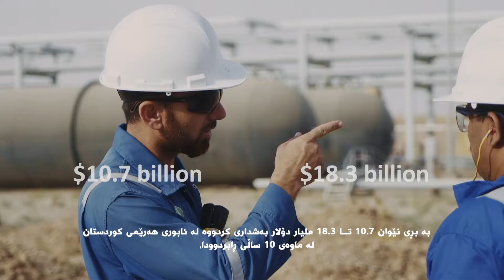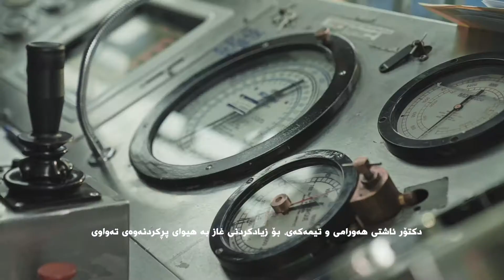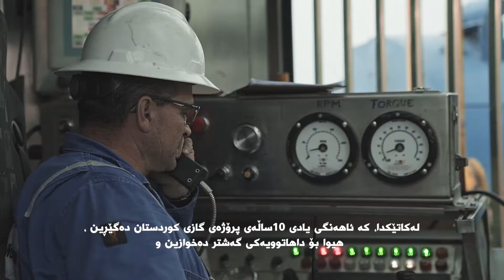Celebrating 10 Years of Production in the Kurdistan Region of Iraq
We marked ten years of successful gas production in the Kurdistan Region of Iraq in November 2018. Watch to learn more about the social and economic impact of our operations.

تَوَّجنا في نوفمبر 2018 عشر سنوات مثمرة من أعمال إنتاج الغاز في إقليم كرستان العراق، ويمكنكم مشاهدة الفيديو لمعرفة المزيد عن الآثار الاجتماعية والاقتصادية لعملياتنا في الإقليم